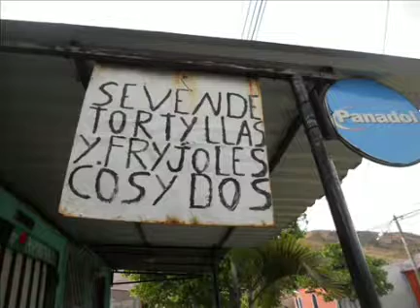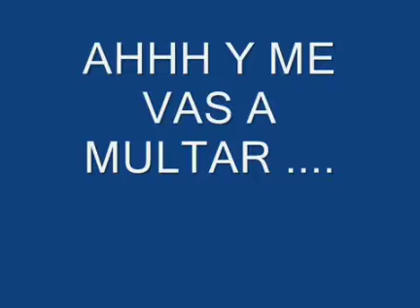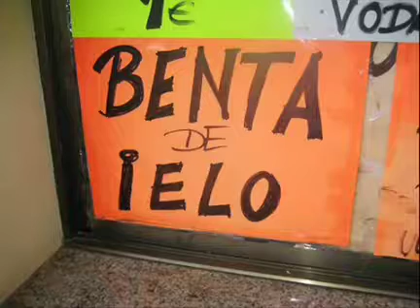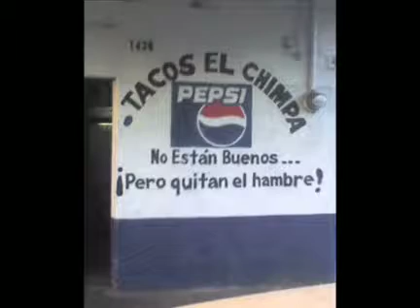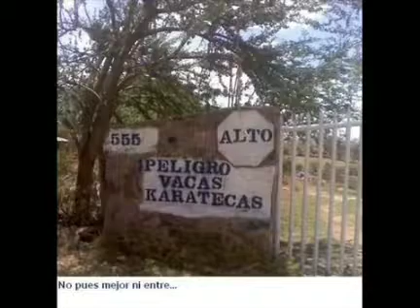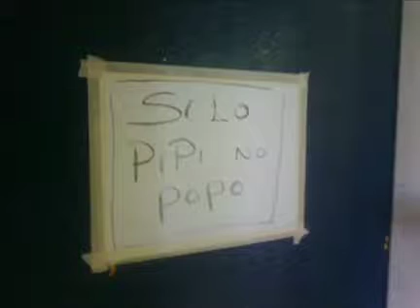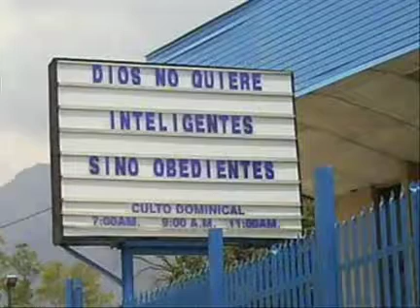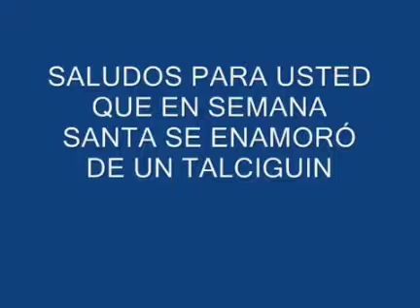COSAS QUE PASAN Y SE VEN SOLO EN NUESTRO LINDO PAIS EL SALVADOR